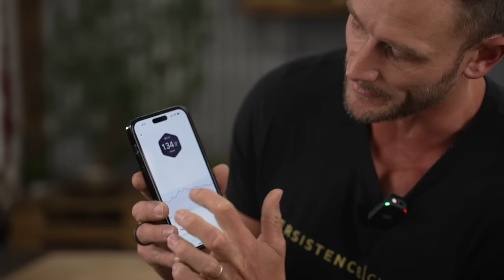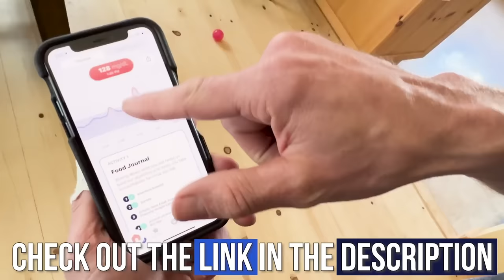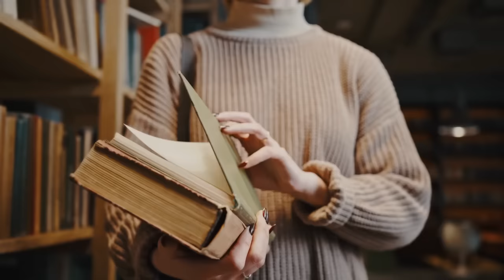This Blood Sugar Advice is Dangerous (DO THIS INSTEAD)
6 Myths About Lowering Your Blood Sugar

Timestamps ⏱

0:00 - Intro - Myths About Lowering Your Blood Sugar
0:21 - Adding Fats with Carbs
2:24 - Resistance Training (short-term) - Aerobics (underrated)
3:55 - Signos' Continuous Glucose Monitor
4:49 - Berberine
6:05 - Saturated Fat
7:50 - Low Glycemic Carbs
9:29 - Avoiding Chocolate